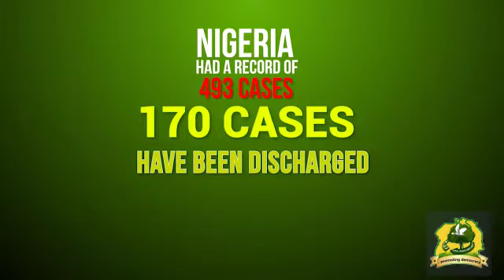COVID-19: KUF CHILDREN PRESENTATION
As the Corona Virus Disease (COVID-19) continue to ravage the world with frustrating consequences on Government, Health Sector,  Private Companies, and Individuals, the Kengema Unity Forum Children have taken time in this video, to identify the negative effect on Children worldwide and how Parents and Children can work together to Save the Lives of Children in this Pandemic.